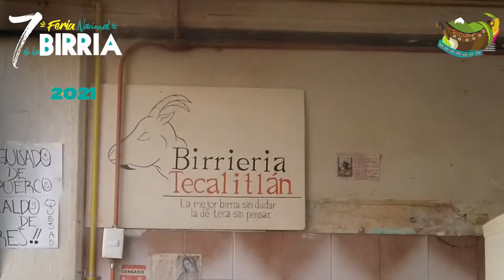Birrieria Tecalitlán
El día de hoy, conoceremos la  birrieria "Tecalitlán", su origen y cómo es que llegó a Tamazula, la cual participará en la séptima edición de la Feria Nacional de la Birria 2021.